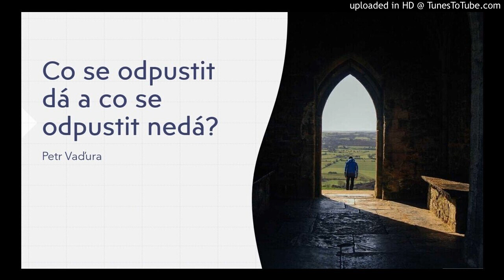Co se odpustit dá a co se odpustit nedá? - Petr Vaďura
kázání Petra Vaďury z neděle 24.dubna 2022